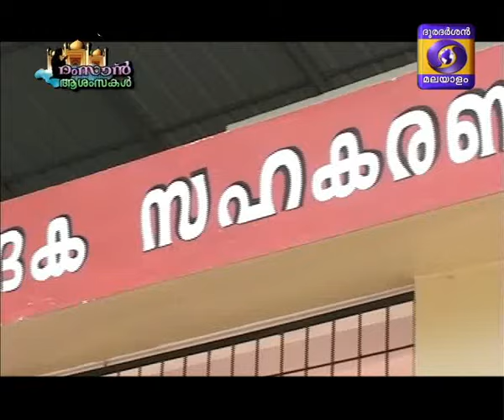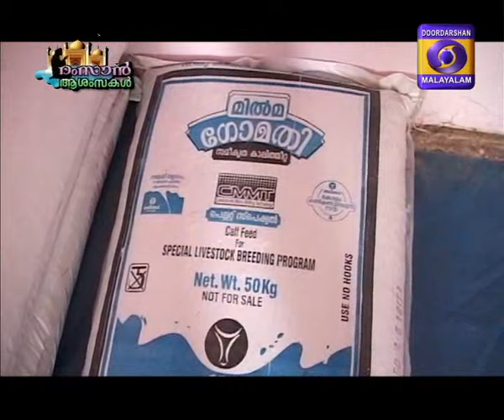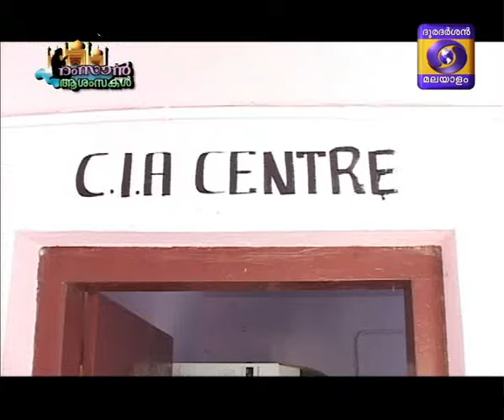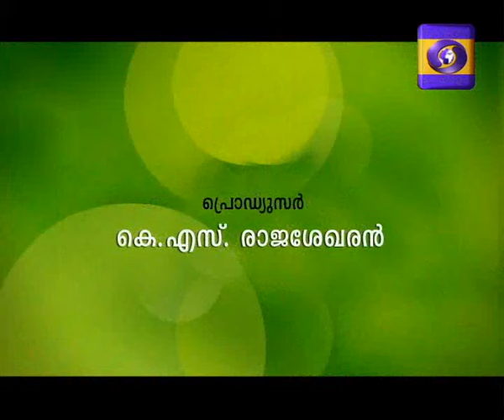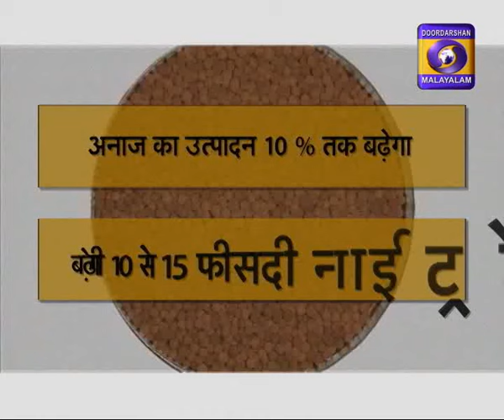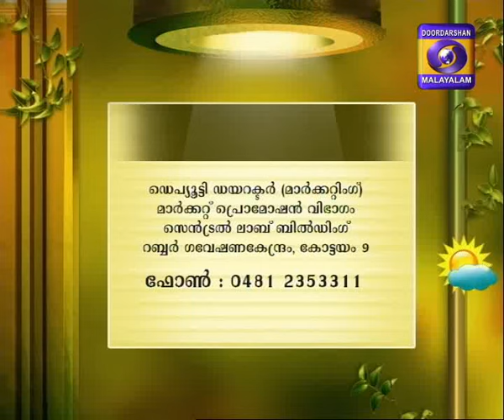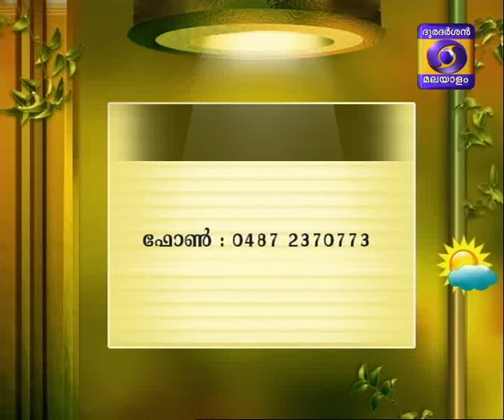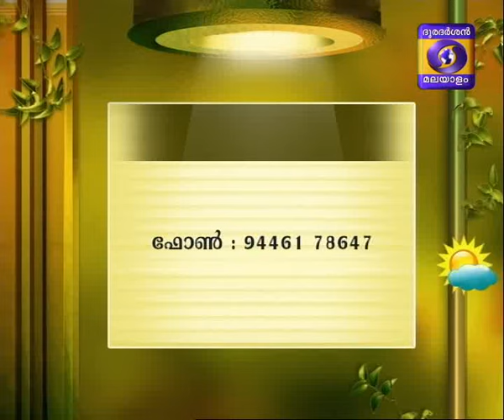Krishidarshan Malayalam 06-07-2016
Prasannam Ee kaarshika Jeevitham